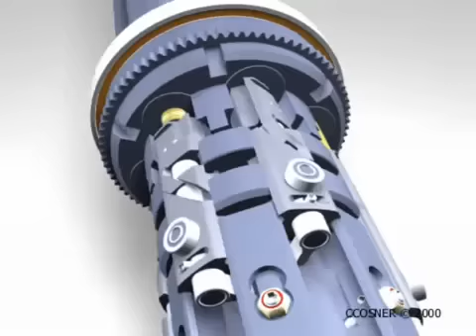Vulcan Mini-gun Cannon Animation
An animation showing the works of the GAU-17/A Vulcan Mini-gun cannon.